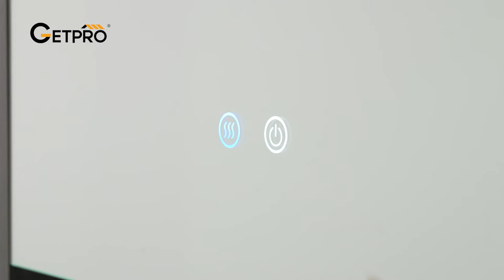LED Mirror Medicine Cabinet Recessed Or Surface Mount Lighted Mirror With Defogger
GETPRO introduces new products that are driven by innovative technologies. We are able to create LED cabinet mirror that shines with unique & creative quality far ahead of others. Feeling of luxury that eliminates from a beautiful bathroom can radiate well beyond the walls of the bath and throughout your home.
Touch Sensor Button: Soft touch button makes this LED cabinet mirror simple and easy to turn on/off and adjust color temperature.
3 Color Dimmable: Color temperature adjustment range from 3000K to 6500K, allowing you to freely adjust light color to meet your needs.
Anti-fog: Built-in defogger function means fogless makeup is just one touch away.
Time Display: The LED mirror is designed with time display, enabling you to know time when you are showering or shaving.
Interior Outlet with Dual USB Ports: Built-in outlet with dual USB ports provide you hidden power source for your hair dryer, shavers, phones and more.
Versatile Application in Living Places: The bathroom cabinet with mirror and light is perfect lighting and decoration in the bathroom, living room, dressing room, bedroom and so on.